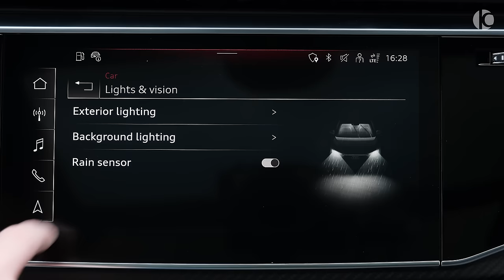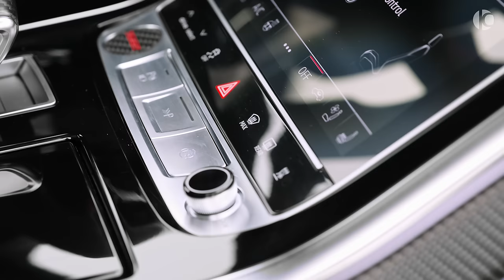2022 AUDI RS Q8 P780 - New Wild SUV from MANSORY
Audi RS Q8 by MANSORY (2022) - Interior, Exterior and Drive